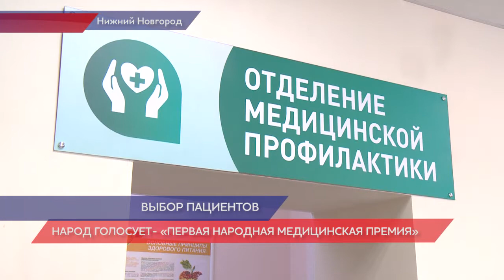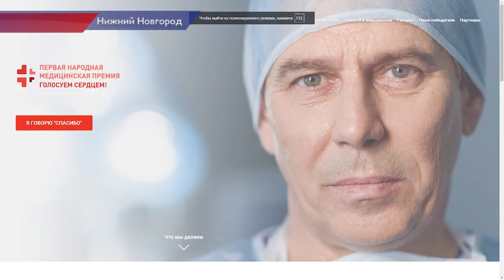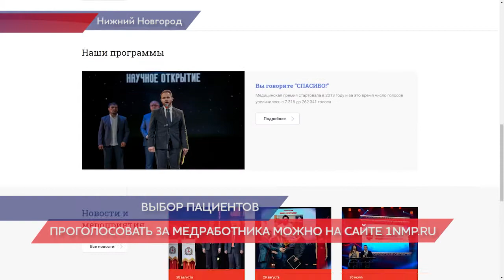«Первая народная медицинская премия» стартовала в Нижегородской области